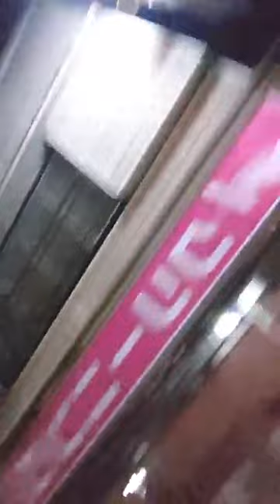・非暴力抵抗をやり通す前に立ちはだかる辛い、きつい、苦しい をやり過ごす公式をみんなが学ぶ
2023/9/24

憎む
しがみつく、こだわる、見栄をはる、独占しようとする、楽しようとする、自分だけ助かろうとする、

切り離す
命、体、金、時間、住みか、家族、見栄、協力、

相手が武器でワッと来ても
武器、暴力を使わないで向かえうてば

一瞬でくたばるか
大怪我してのたうち回る
ってことになるけど

それでもかまわない
ってなるには

・直面してる 嫌な状況
→と目標が一致する
と かわいい が連動する
面白がれる

→を利用して 嫌がってしまう自分を
いじめる、復讐する、躾る、調教する、本気で怒る、憎む、意識朦朧になる、気絶する、発狂する、ショック死、過労死、破壊する、故障させる

・殺される
→殺してくれる相手を利用して
死んで逃げちゃう

・殺される
→きかなくなっていく機能を利用して
眠る、意識朦朧、気絶、発狂してしまう自分を
面白がってやる、本気で怒る、憎む、ショック死、過労死、破壊する、故障させる

・拷問、虐待
→を利用して
苦しがる体の機能を
いじめてやる、仕返ししてやる、本気で怒る、憎む、意識朦朧になる、気絶する、発狂する、ショック死、過労死、破壊する、故障させる

・犯される、汚される
→を 利用して
傷ついちゃう自分を
いじめてやる、仕返ししてやる、本気で怒る、憎む、発狂する、ショック死、過労死、破壊する、故障させる

・人の思惑、感情、欲望
→に 翻弄されて

「弱音を吐かない女。 10」

道で
いきなり口にボール押し込まれて
袋かぶされて
担がれて
運ばれて
床に投げ出されて

ボール外されたと思ったら
違うものくわえさせられた

ショック死ってのがあるのかな？
あまりの衝撃で発狂して
体の機能が停止しちゃうのかな？

今結構なショックなんだけど
死ななかった

抵抗しまくって
過労死 ってのもあるな

くわえてるもの噛みつこうってしたら勘づかれて引き抜かれた
床に顔押し付けられてそのまま
服破きとられた

入れたら500000円
中に出したら1000000円だー

って叫んだけど
中に出された

すぐいなくなった

ここは工事現場で
作業の人がぞろぞろ来た

服破かれて性器丸出しだった

見るの10000円
さわったら50000円

って小さく言った

「110番した。救急車も呼んだからね」
性欲より同情で動いてくれた

優しい言葉に涙が溢れて
ワンワン泣いた

「妊娠してます」

決めた
この命を育てるために
発狂したり、過労死するまで手を尽くしてやる

「弱音を吐かない女。 9」

一瞬ですむ街頭インタビューです
言いたくないことは
ノーコメント
でいいです

「ノーコメント」

まだ質問してません

仕事でもなんでも
嫌な場面に遭遇したときの
対処法って持ってったら

例えばセクハラ上司には こうしてます
ってのがあったらお聞きしたい

「私が知りたいです」

嫌な状況と
目標が一致すれば
面白がれるんで

セクハラ上司をお客にする
「さわるー10000円
胸ー50000円
唇ー100000円」
って価格表を突きつける

「へー、面白い」

「でもうちの上司
パワハラ、モラハラ とか
なんか理屈つけて反撃してくるよ」

そしたら
社長も、同僚も
家族も、相手の家族も 巻き込んで
全面戦争だ

「ハハッ、なんか冒険活劇みたいで
ワクワクしてきた」

ところで
価格表に書いてあること
タダでやらせてもらえない？

「弱音を吐かない女。 8」

全部の穴に突っ込んで
流し込んで、ゴックン。
シャーッて来るのを
ゴクゴク、ゴックン。

どう？ 」

はい

ケロッ としてるね

どうして？ 」

だって嫌ったり、嫌がったりする自分が嫌いなんだもん。
憎ったらしい自分を いじめてやった

「 自分が嫌いなんだ 」

こういう可愛いがり方
かな

2023/7/3  親が死にました。
2023/7/6  親の火葬でした。

↓下の文章を

クソッタレ

クソッタレ❗